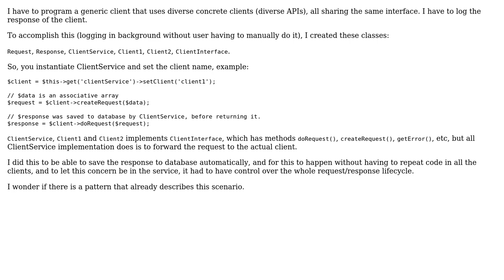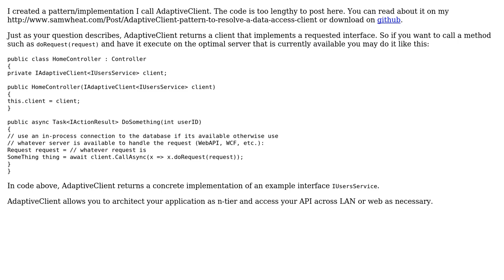Software Engineering: Which pattern should I use for factory + wrapper (2 Solutions!!)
Software Engineering: Which pattern should I use for factory + wrapper

With thanks & praise to God, and with thanks to the many people who have made this project possible! | Content (except music & images) licensed under CC BY-SA | Music | Images & others | With thanks to user Sam user J. Pichardo user JorgeeFG user candied_orange and the Stack Exchange Network Trademarks are property of their respective owners. You are responsible for your own actions.